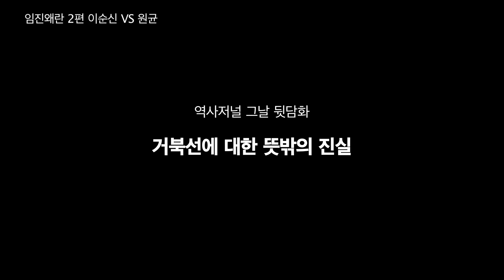역사저널 그날 - 거북선에 뜻밖의 진실〈역사저널 뒷담화〉.20180603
거북선에 뜻밖의 진실〈역사저널 뒷담화〉